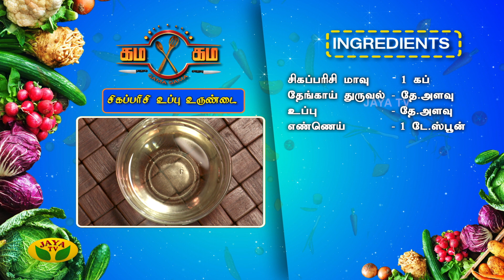சத்தான சிகப்பரிசி உப்பு உருண்டை செய்வது எப்படி?| Gama Gama Samayal | Epi - 38 | JayaTv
சத்தான சிகப்பரிசி உப்பு உருண்டை செய்வது எப்படி?| Gama Gama Samayal | Kaalai Malar | Epi - 38 | JayaTv

Category Entertainment